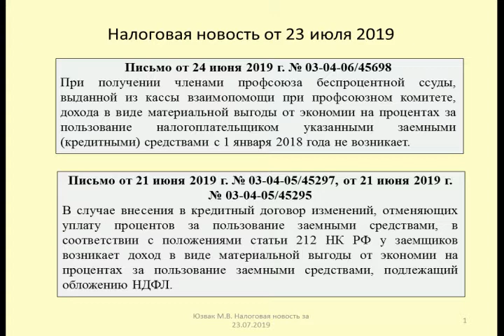23072019 Налоговая новость о НДФЛ по беспроцентным займам / free loan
Юзвак Максим рассматривает вопрос обложения материальной выгоды при предоставлении беспроцентной ссуды профсоюзом и отмене от процентов по кредитному договору (Письма Минфина от 24 июня 2019 г. № 03-04-06/45698, от 21 июня 2019 г. № 03-04-05/45297, № 03-04-05/45295)
Yuzvak Maxim considers the question of taxation of material benefit in the provision of interest-free courts Union and the abolition of interest on the loan agreement (Letter of the Ministry of Finance of June 24, 2019 № 03-04-06/45698, June 21, 2019 № 03-04-05/45297, № 03-04-05/45295)

Оптимизация: займ, беспроцентный займ, кредит, заем, займы, ипотека, деньги, микрозайм, фнс, консалт, тв, закон, консультант плюс, что делать, займер, срочный заем, беспроцентный заем, олег маслов, гарант, кредит онлайн, главбух, займы онлайн на карту, минфин, договор займа, онлайн заем, договор, юрист, артем войтенков, важная тема, бухгалтер, налог, право, познавательное тв, кредитная карта, взять ипотеку, ипотечный кредит, купить дом, кредит на жильё, жилищный накопительный кооператив, инвестиции, ндфл, купить новостройку, обналичка, беспроцентный кредит, купить недвижимость, moneyman, зелёная дорога, беспроцентный заём, vivus, купить квартиру в кредит, долг кредит. кредит просрочка, страхование жизни, купить жилье, рейтинг страховых компаний, не могу платить кредит что делать, плохая кредитная история, работа на дому, кредит просрочка, что будет если не платить кредит, физлицо банкротство, купить квартиру, мошенничество, приобретение жилья, квартира в рассрочку, приобрести квартиру, долг кредит, страховая компания, дома., бардак, руководство, угрозы, штрафы, законы, зопп, аксесссуары, вернуть, рассрочка, скидка, обман, сервис, акимов, самара, айфон, iblog, акция, евросеть, связной, возврат, запорожская, аэс, жилье доступно каждому, финансовая грамотность, финансовая грамотность населения, накопительное страхование, альтернатива ипотеке, дом надежного будущего, нсг страхование жизни, личный финансовый план, план бедности и план богатства, маркетинг, кредитный юрист, биткоин.биткоин, заработок, омскэлектро, кошелек., redex., заработать, как, редекс., наталья макаренко, первый займ без процентов на киви кошелек, новые сериалы, российские сериалы, сериалы, ироничный детектив, сериалы на нтв, сериалы про юристов, юридические услуги, сериал про адвоката, адвокаты, юристы нтв, юристы все серии, пусть говорят, юлик, it's mamix, афиша, россия 24, сериал юристы, юристы сериал, юристы, юриспруденция, суды, фильмы 2019, фильмы нтв, сериалы нтв, сериалы нтв 2018, нтв, ntv, консультация юриста, адвокат, купить жильё без ипотеки, сериалы 2019, комедии, сериалы про полицию, прокуроры, криминал, российское кино, артем ткаченко, ветров, хотеенкова, ткаченко артем, анатолий шарий, знакомьтесь боб, лайм займ, микрокредит, обзор, ссср, займ под 0 процентов, займ срочно, fastmoney, честный займ, займ за 5 минут